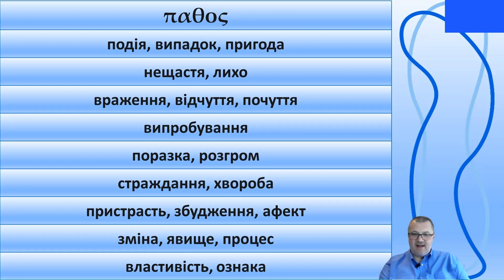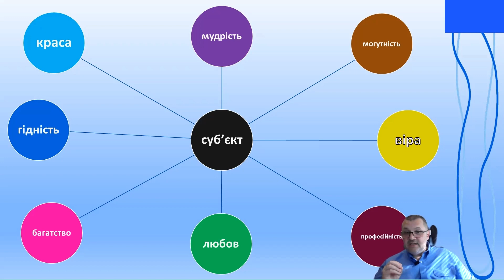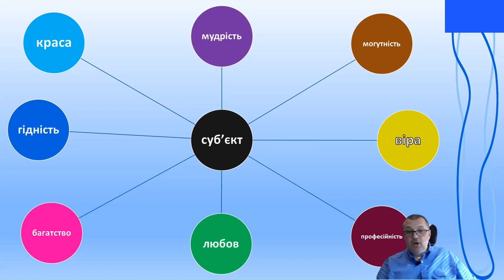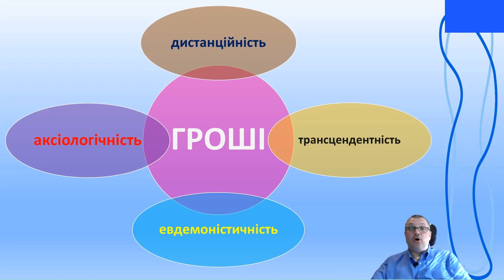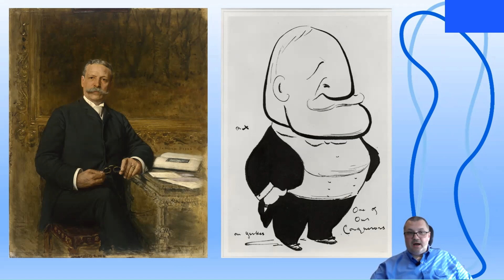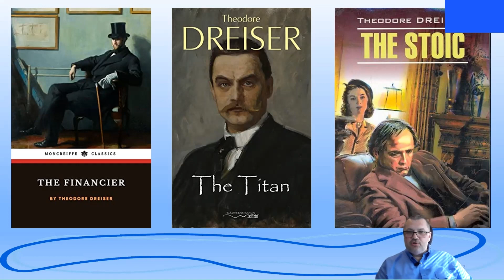"Філософія грошей" Ґеорґа Зіммеля. Психологічні патології від впливу грошей: грошолюбство